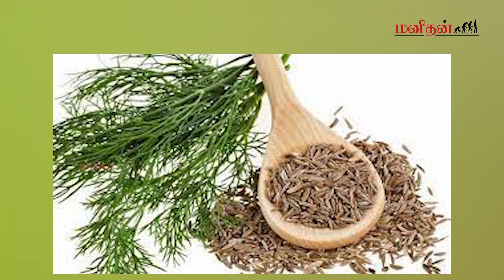கொளுத்தும் கோடையை சமாளிக்க உதவும் 6 பானங்கள்..!